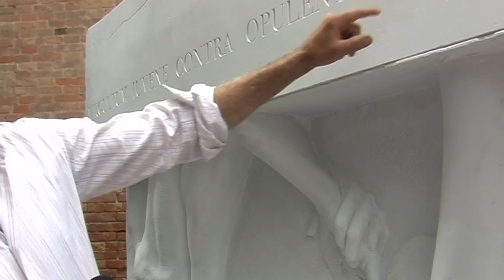Biennale 2011 Padiglione Italia parte seconda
Riflessioni degli artisti sulla partecipazione al Padiglione Italia 2011